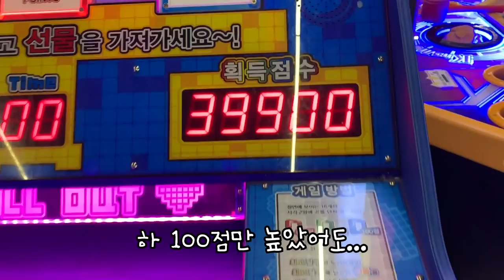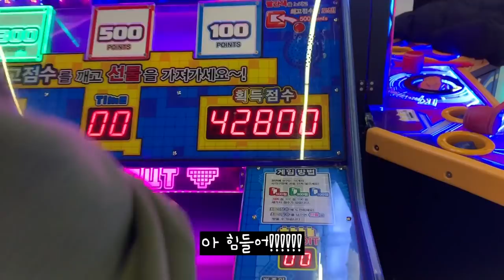메이제이의 소소한 행복☺️ 오락실/VR/게임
소소한 행복을 좋아하는
소.복.한 그녀의 하루 !

*Thanks to staffs
촬영 : 웃음 많은 절세미녀 쥬니
편집 : 늘 고마운 꼄둥이
자막 : 땡스투 어스틴 팩